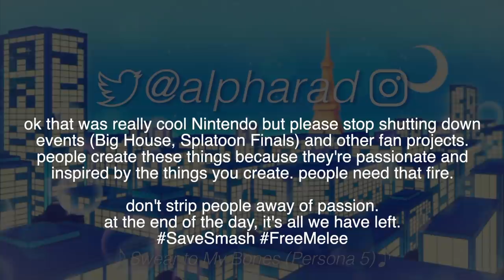SEPHIROTH!!!!!!!!!!!!!!!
ok that was really cool Nintendo but please stop shutting down
events (Big House, Splatoon Finals) and other fan projects.
people create these things because they're passionate and
inspired by the things you create. people need that fire.

don't strip people away of passion.
at the end of the day, it's all we have left.